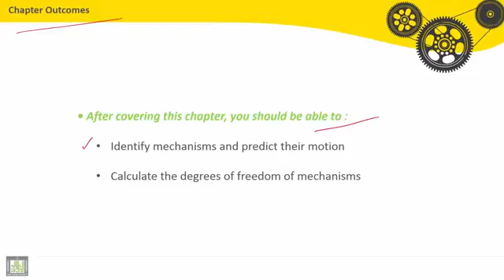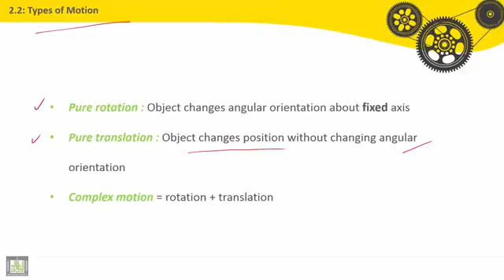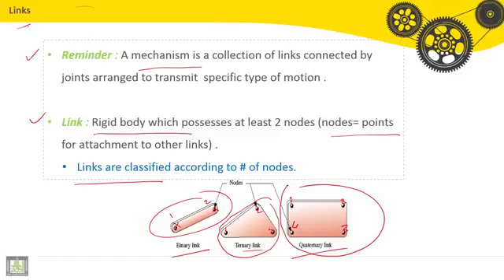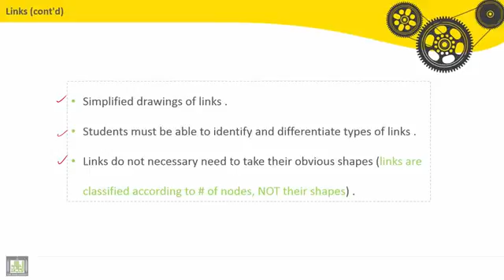03 Theory of machines C2 L1 Degrees of Freedom DoF